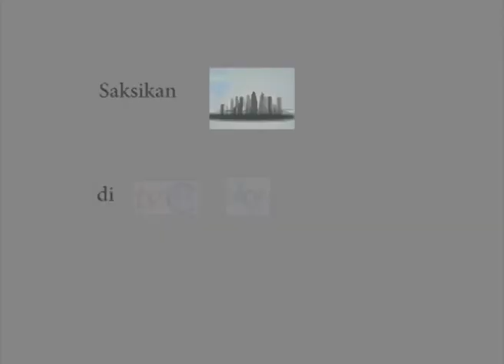Warung Sahabat Petani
Green Talk
Edisi 13 Juni 2011